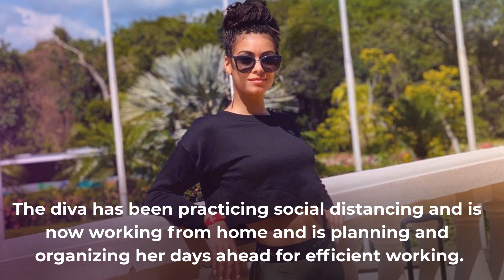Beauty queen struggles between NASA and Miss Universe Ireland duties amidst covid-19